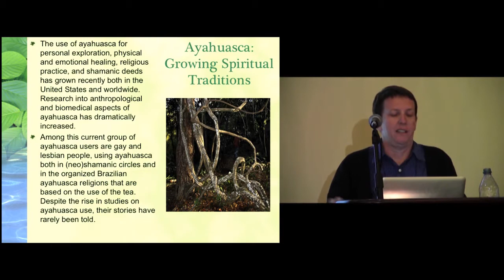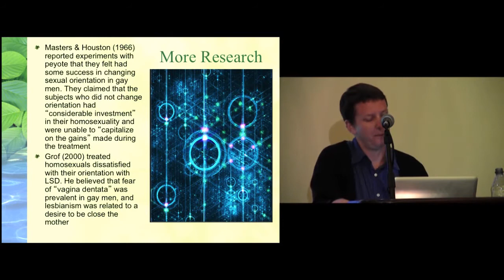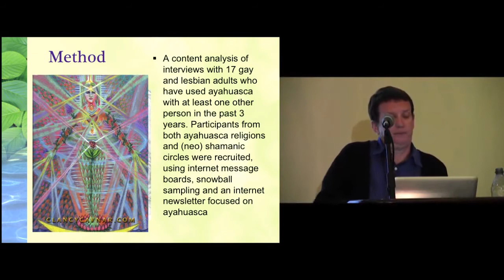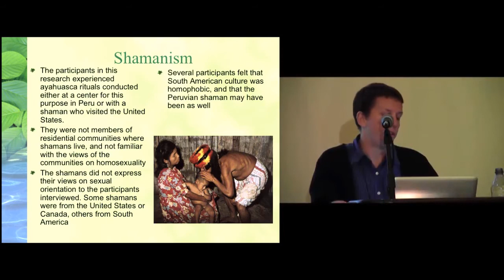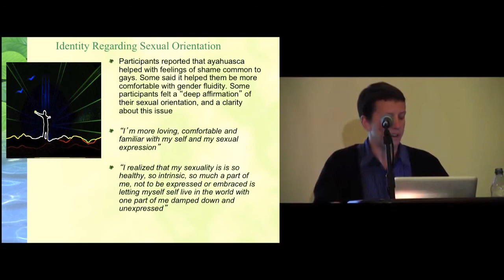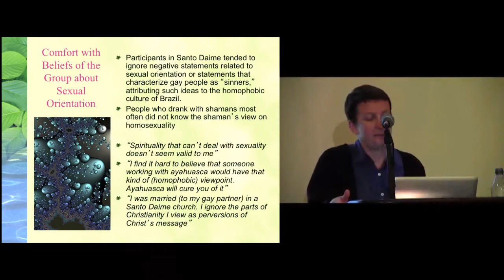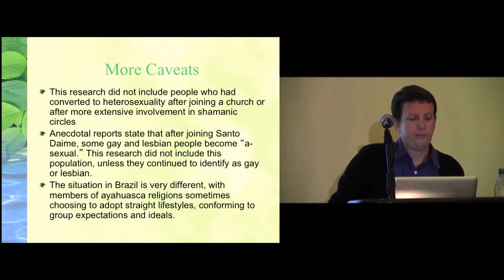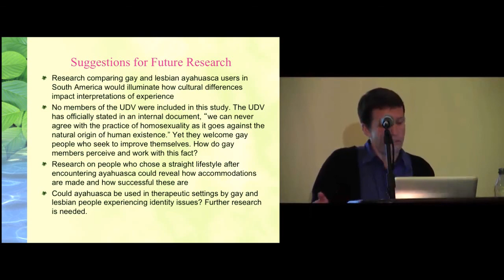Ayahuasca Rituals & Sodomy